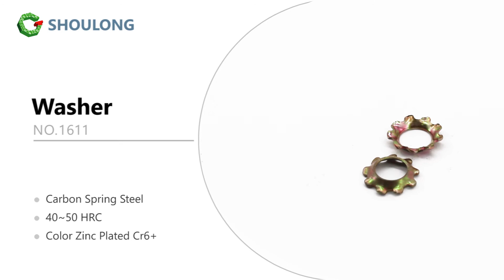1611-CW JIS Metric Toothed Lock Countersunk Washers｜SHOU LONG Fasteners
Embracing And Celebrating Our 30TH Anniversary, Shou Long's New-Version Website Is Officially Opened.